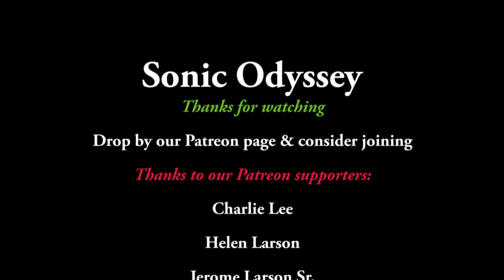Return to Forever - Romantic Warrior | Sonic Odyssey